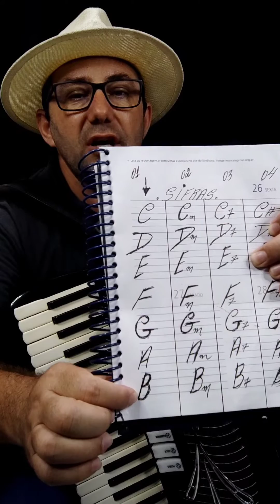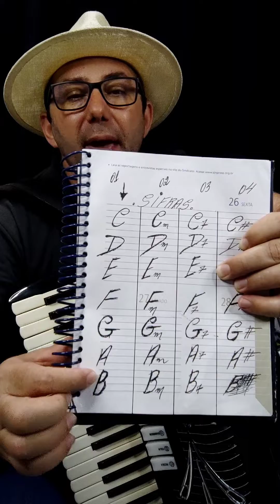Dó. Ré. Mi. Fá. Sol. Lá. Si Dó /. Aprenda as sifras musicais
- Aulas Particulares, presencial e on-line : (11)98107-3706 (Fernandinho)
- Sanfona / Acordeon Novos e usados para profissionais e iniciantes: (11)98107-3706
- Fernandinho Do Acordeon
- Nasceu em 1978 na Cidade de Martins - RN
Cantor, compositor, sanfoneiro e produtor musical
Iniciou sua carreira artistica no ano de 2009